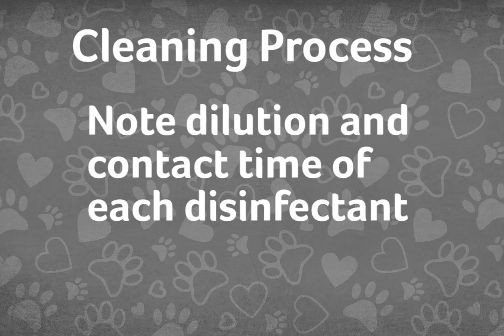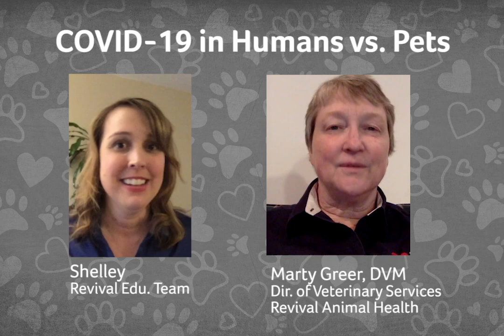Coronavirus in Humans vs Dogs and Cats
What's the difference between the coronavirus in humans and cats and dogs? Join Shelley and Dr. Marty Greer as they discuss the differences between the two types of coronavirus.